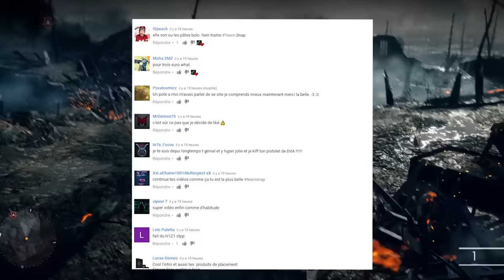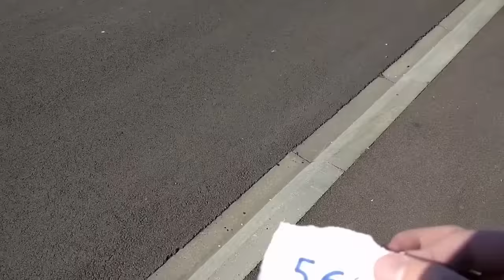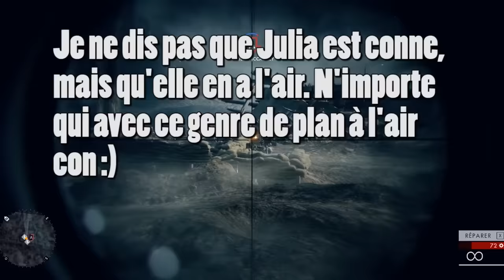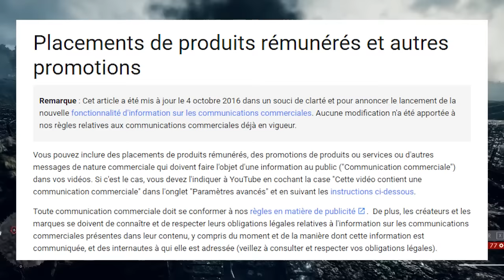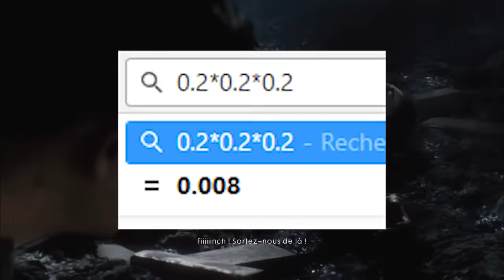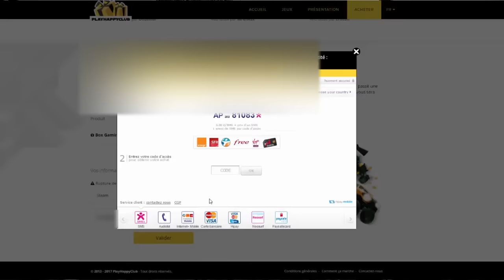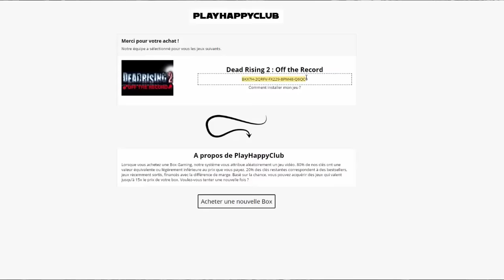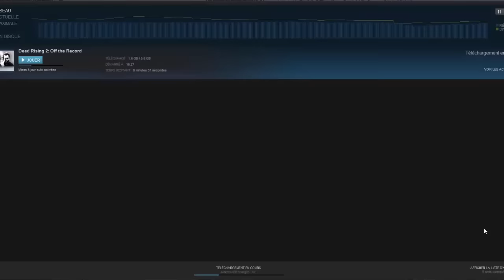ELLE VOUS ARNAQUE (Julia Bayonetta)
1 like = une paire de lunette pour Julia